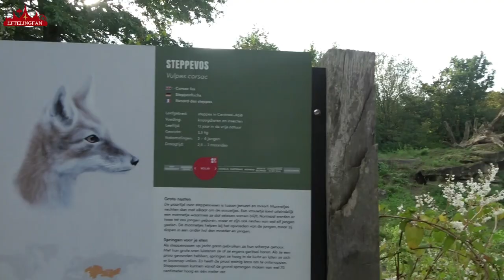Loopbrug over de lippenberen, otters en steppevosjes in de Beekse Bergen 2023